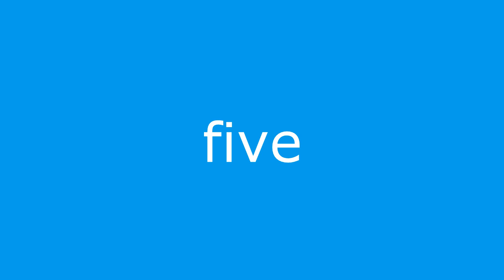relaxation series 28 - five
William Schaeffer

Intended to be ambient background sound when you are busy attending to other more important matters.  Adds life to the unconscious environment to enhance the performance of the conscious mind.

"audio cinco"

You have five fingers and five toes.

Abraham Lincoln is pictured on the five dollar bill.

 There are five basic tastes (sweet, sour, bitter, salty and umami)

In the even tempered tuning, an interval of a fifth is almost perfectly "in tune" being only 0.3% "out of tune" with the interval of a "perfect fifth"

This is the most "in tune" of any interval in the even tempered scale tuning - except the octave (which should be perfectly "in tune").

a musical group of five people is called a quintet.

"Gimme five - glad to be alive." - Anon